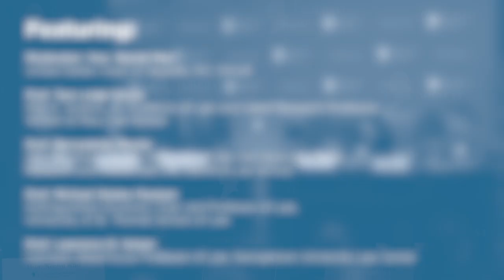Showcase Panel IV: Originalism and Precedent [2019 National Lawyers Convention]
On November 16, 2019, the Federalist Society hosted the fourth showcase panel of the 2019 National Lawyers Convention at the Mayflower Hotel in Washington, DC. The panel discussed "Originalism and Precedent."

Featuring:

-Moderator: Judge Neomi Rao, United States Court of Appeals, DC Circuit

-Prof. Tara Leigh Grove, William & Mary Law School

-Prof. Bernadette Meyler, Stanford Law School

-Prof. Michael Stokes Paulsen, University of St. Thomas School of Law

-Prof. Lawrence B. Solum, Georgetown University Law Center